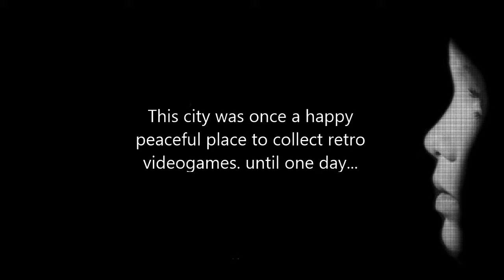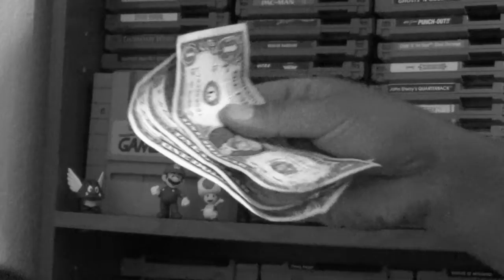Vintage game finder channel promo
My first promo video. A tribute to one of my favorite beat em ups ever !